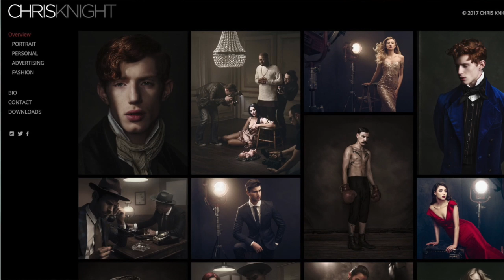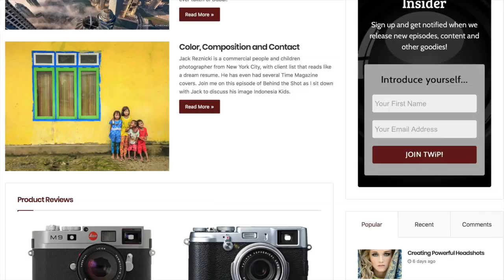The Dramatic Portrait with Chris Knight - TWiP Talks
Chris Knight was born in Wiesbaden, Germany and hardened by the sweaty, nearly chewable, humidity of Florida. He combines his unconditional love of art history with his conditional love of technology, topping it off with a flare for the cinematic and an uncompromising eye for detail.

His work has appeared in or on Vogue, People, MSNBC, ABC, Ocean Drive, GQ and others.

Chris is an instructor at Pratt Institute as well as the New York Film Academy.